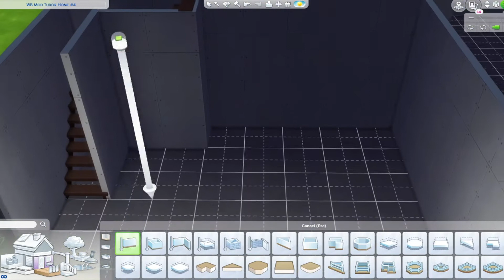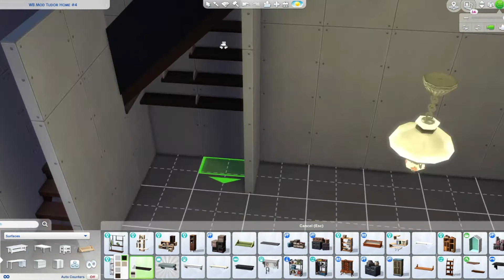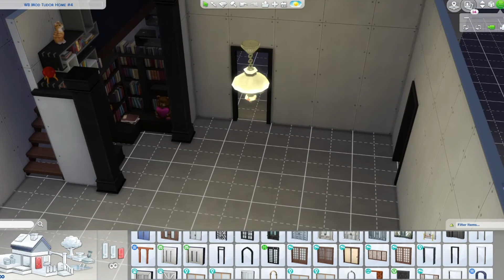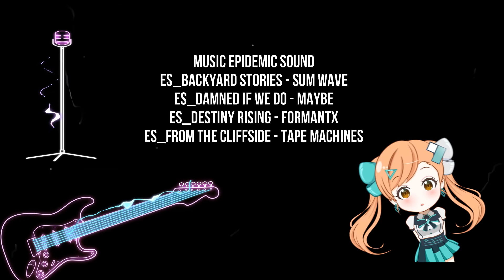Mod Tudor Home SB #4 Sims 4 Pt 1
Here is part one of the modern Tudor Home